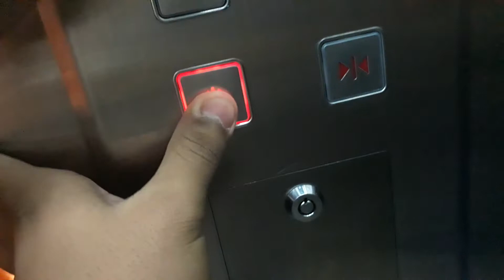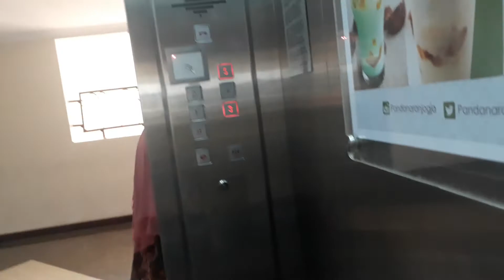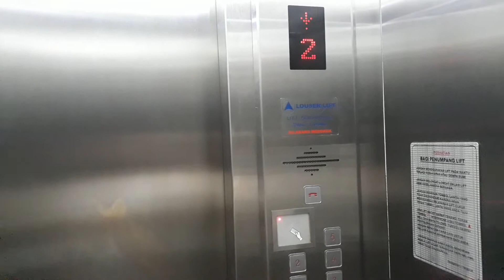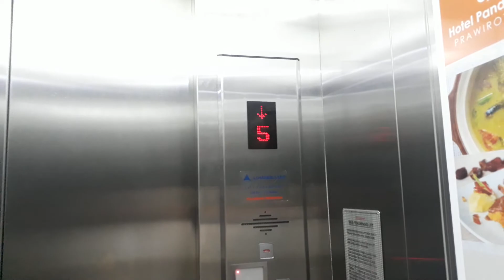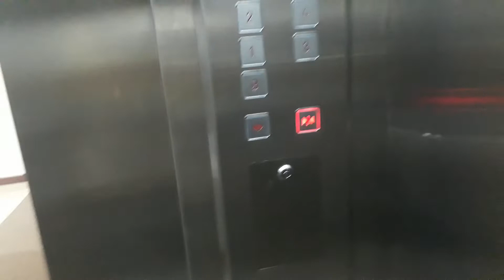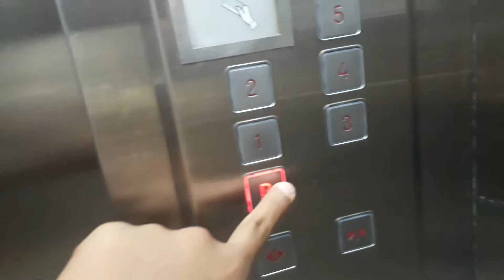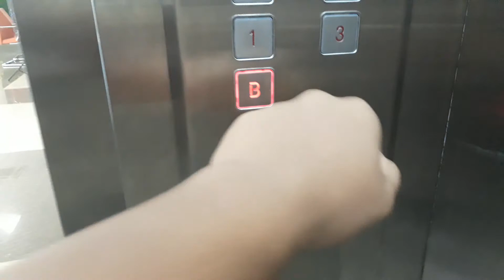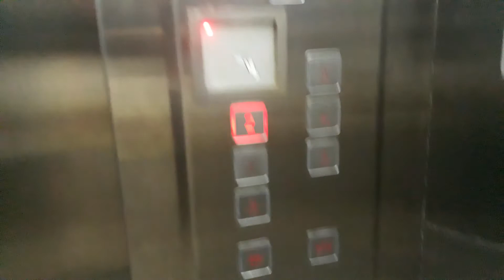Louser Lift @ Pandanaran Hotel Jogjakarta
Floor serve : B, 1, 2, 3, 4, 5 ( 6 Floors )
Year Installed : ?
Type : ?
Fixtures : STEP?? Need information
Camera : Samsung J7Prime